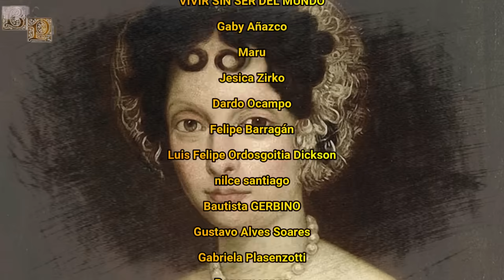Matilde de Este, La Celosa Condesa que Intentó Acabar con su Marido, Condesa de Novellara.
Matilde fue una noble italiana que se acabaría convirtiendo en Condesa consorte de Novellara, pero pronto sería descrita por sus contemporáneos como una persona sombría, ambiciosa, celosa, extraña e inestable, siendo considerada como una mujer peligrosa. Matilde pasó a la historia por intentar asesinar a su marido en dos ocasiones distintas ya fuese por celos, ambición o por venganza, además de que alrededor de su figura surgieron una serie de leyendas que dicen que ella envenenó supuestamente a algunos de sus opositores o que su fantasma aún se pasea por el Castillo de Novellara.